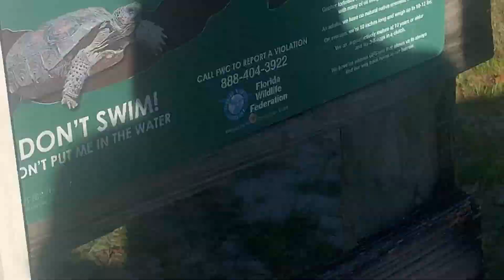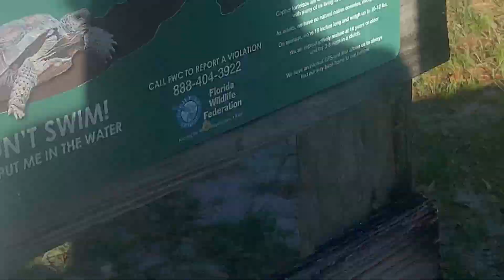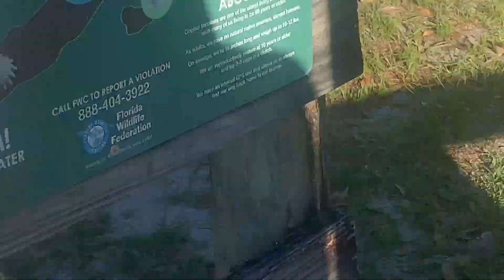Herping for Sand Swimmers in Florida Scrub and Sandhills